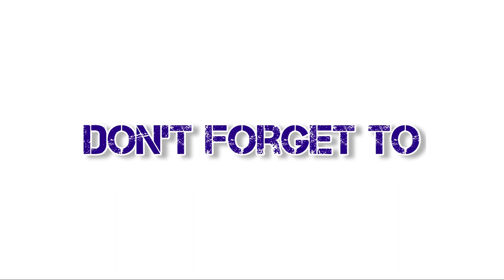Paano Mag Apply ng Butcher sa Australia tips